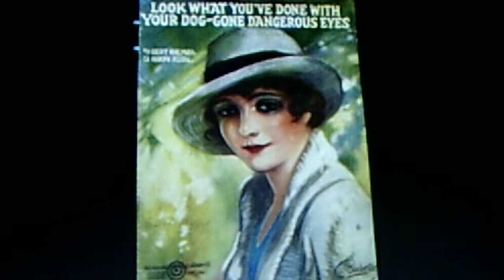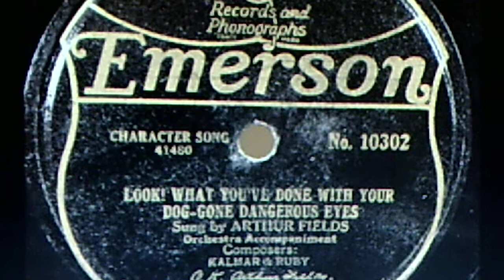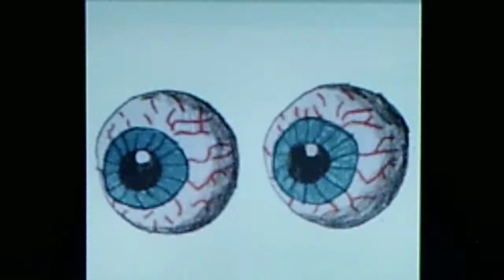Benny Davis: "Look What You've Done With Your Dog-Gone Dangerous Eyes" (1920)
Source: shellac acoustic COLUMBIA 78, A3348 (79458), recorded Oct. 19, 1920